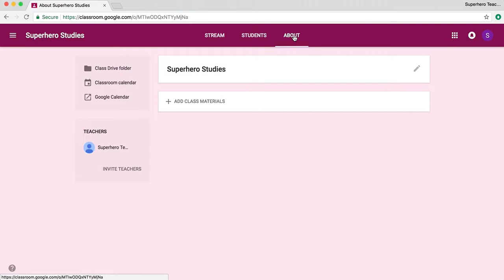Select Theme & Three Classroom Tabs